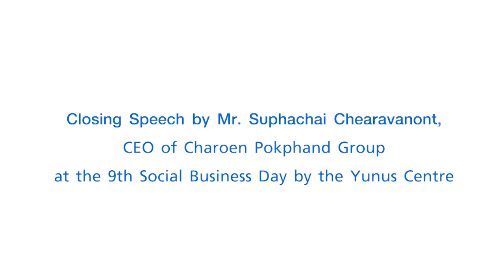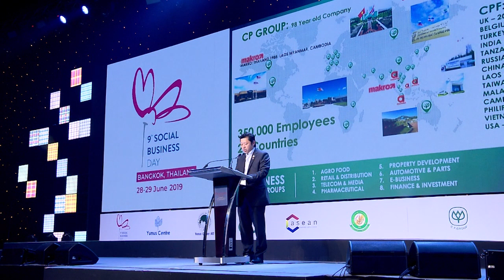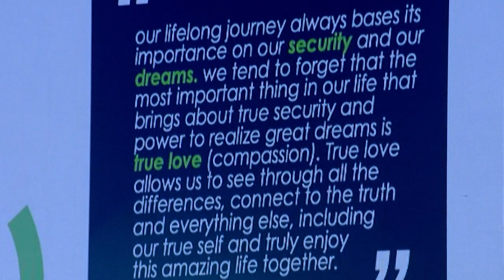Closing Speech by Mr. Suphachai Chearavanont, CEO of CP Group at the 9th Social Business Day 2019